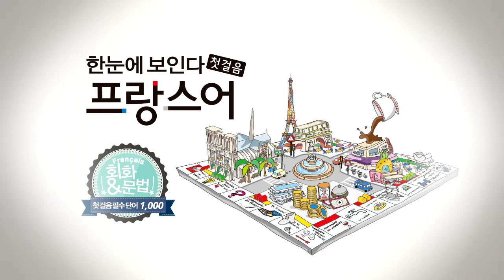한눈에 보인다 - 프랑스어 첫걸음 챕터1 따라말하기7(형용사,신분명사)